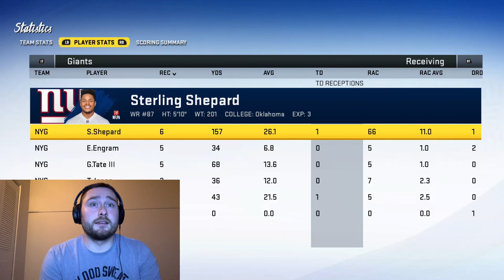MADDEN NFL 20 - New York Giants Franchise Ep.6 - Regular Season Week 2 - SHEPARD SAYS ODELL WHO?!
Welcome back to Madden NFL 20 and New York Giants Franchise ep.6 After a week 1 defeat to the Dallas Cowboys we hope to bounce back and get the first win of the Franchise in week 2 against the Bills!

More episodes of New York Giants Franchise in Madden NFL 20 to come! Also custom team rebuilds and franchises going forward!